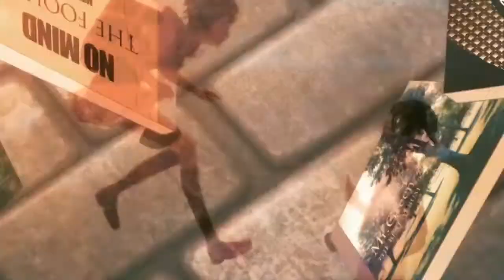Times We Had - Cutest Anime Couple AMV - 2021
🌞🌞🌞 Learn the Galaxy, Like your Favorite Anime Characters! 🌞🌞🌞

🌌 Grab Your eBook Now!

🚀💥 Discover the Wonders of the Cosmos! Become aware of your Cosmic Neighborhood! Step into the mesmerizing realm of infinite possibilities, where galaxies collide and stars ignite! 🌟🪐 Journeying Beyond the Horizon.🌌
🌟🪐 Don't miss out on this extraordinary opportunity to understand the cosmic tapestry! 💫✨Let your understanding of the cosmos voyage towards the farthest reaches of the universe with this E-book! 🚀💥